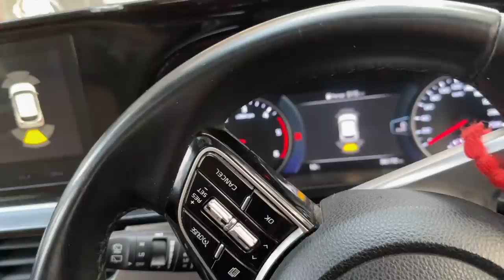क्या से क्या बना दिया 😱🔥 NEW MODERN HOUSE IN OUR VILLAGE - INDRI ❤️⚡